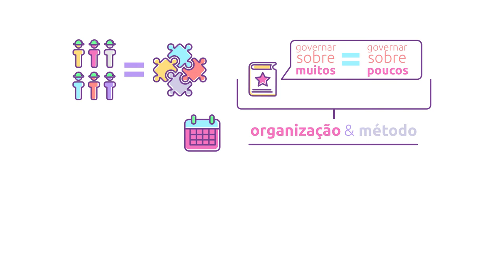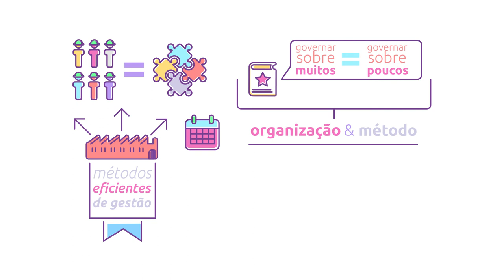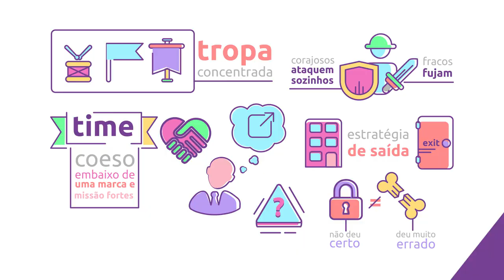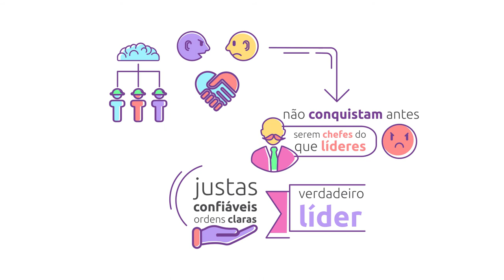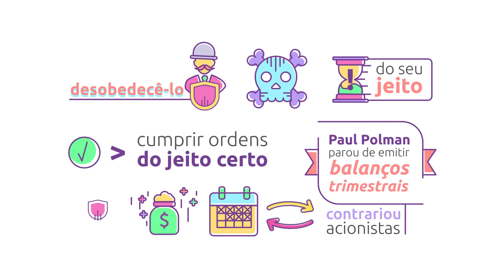[Livro] A arte da guerra | Sun Tzu [microaula]